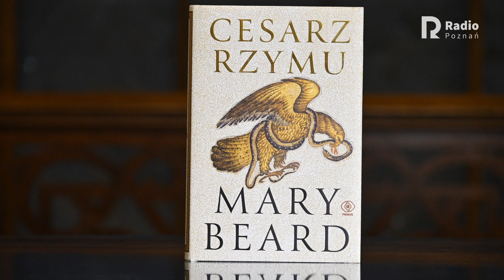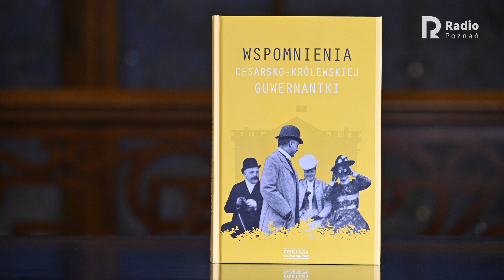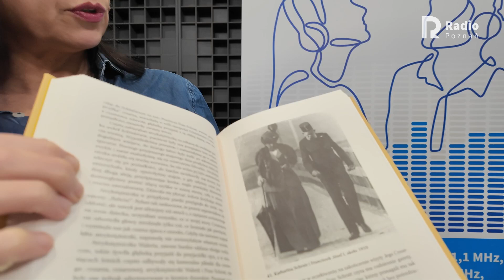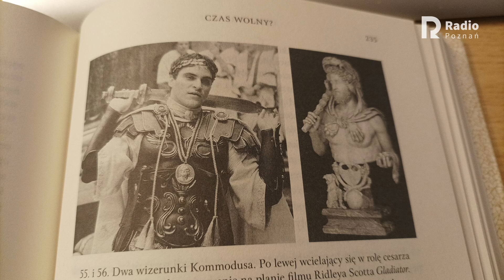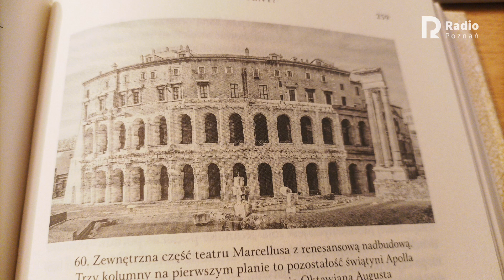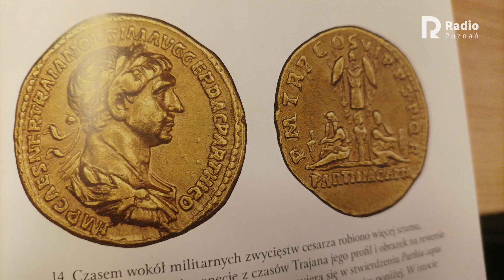Czy wiesz, że poduszka pierdziuszka została wynaleziona w starożytnym Rzymie?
W dzisiejszym odcinku programu Zaczytaj się z Radiem Poznań, będzie o starożytnym Rzymie i monarchii Habsburgów z Franciszkiem Józefem na czele.